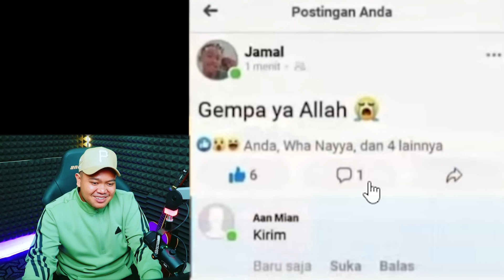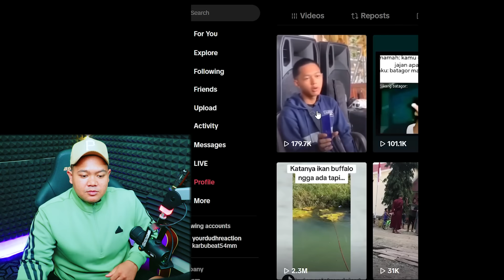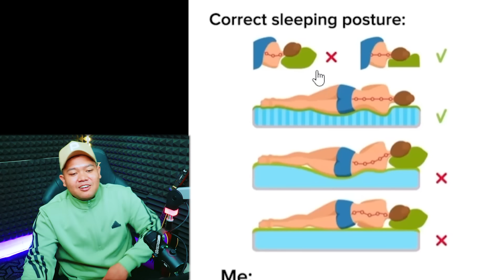PENCURI HP MALAH NGASI MOTIVASI || EPS 301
NO BAPER DIK !!!
Hiburan untuk orang Senang

Kok Gabut gitu si ? Nih Hiburan !!